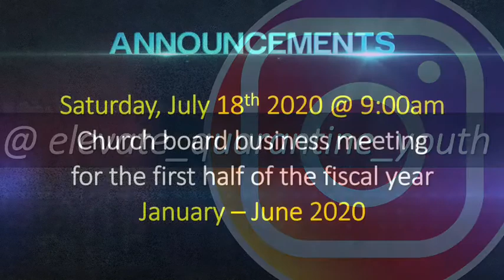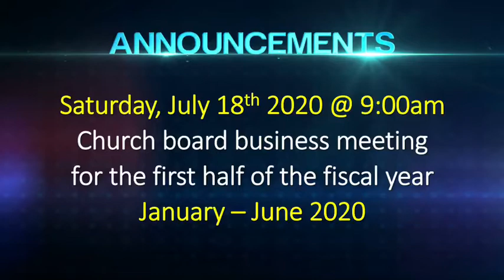07/11/2020 Prayer Meeting